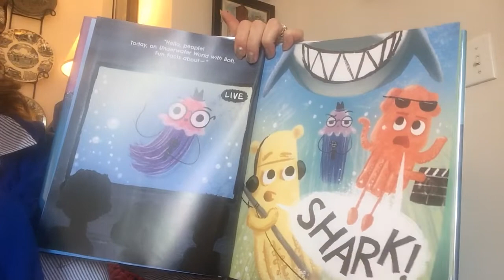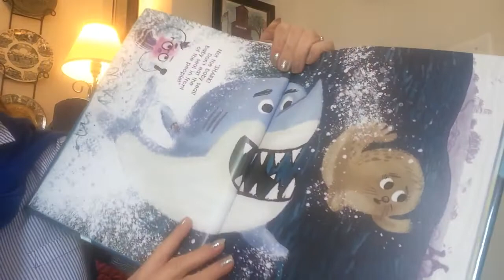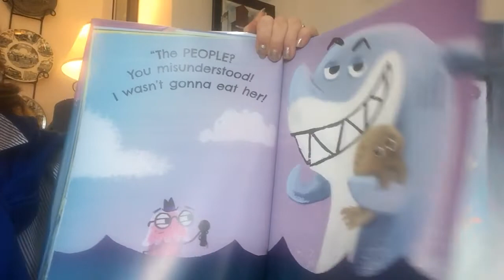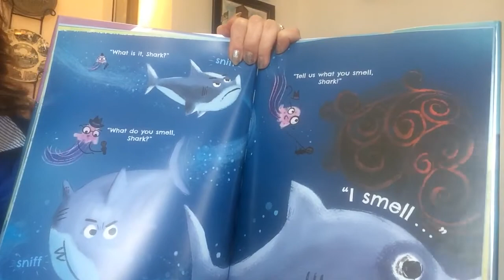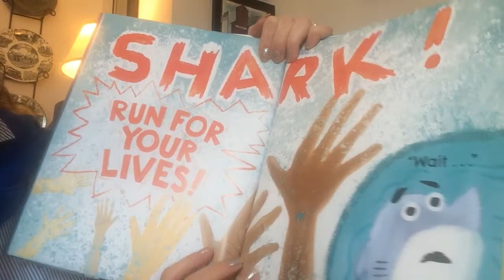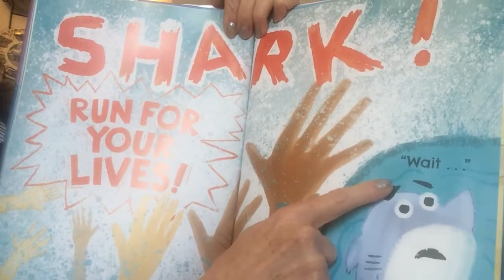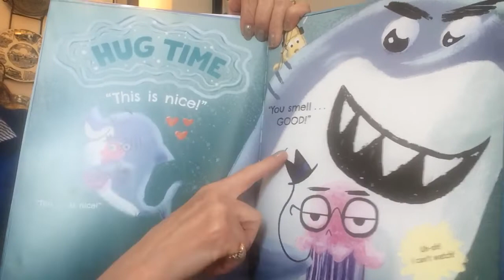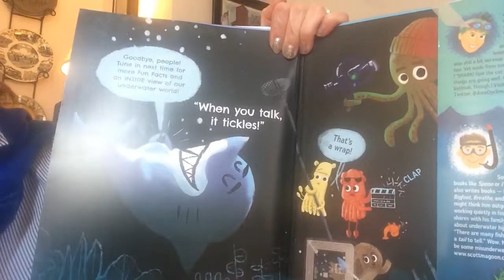Misunderstood Shark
This is a read aloud of Misunderstood Shark by Ame Dyckman and illustrated by Scott Magoon. It's a funny book that also contains facts about sharks.
Teachers/Parents: I suggest using the pictures to enhance comprehension. It also contains many bold words and various forms of punctuation to point out for building fluency. The ending is a good discussion point as it leaves us with some questions!